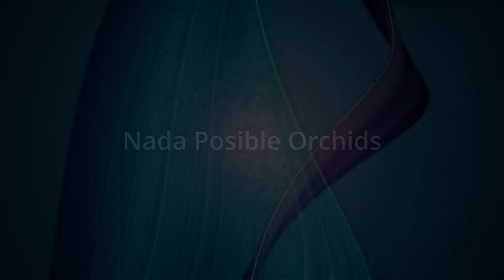How to care for orchids - The Ultimate Guide 2024🌺🌿 (episode 18)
Cymbidium Orchids are a captivating topic in this free lifestyle YouTube video, perfect for anyone enchanted by the stunning world of orchids! Join the highly knowledgeable Dr. Eddie Ng from Designer Orchids, with an incredible 35 years of experience in orchid cultivation, as he shares his expert advice. Feast your eyes on breathtaking Cymbidium Orchid photos that highlight their unique beauty and vibrant colors. This video is packed with essential insights on optimizing orchid cultivation, offering practical tips and techniques you can easily implement in your own space. You'll also gain invaluable growing advice from one of the top Cymbidium hybridizers in the industry, ensuring you learn the best practices available! Plus, enjoy a detailed progress report on orchid seedlings, giving you an exclusive peek into their development and growth stages. This is an absolute must-watch for orchid lovers and enthusiasts at any level, whether you're just beginning or eager to expand your knowledge and skills in orchid care. Don’t miss your chance to learn from a true expert and elevate your orchid-growing journey!